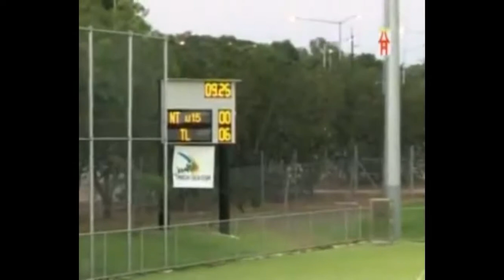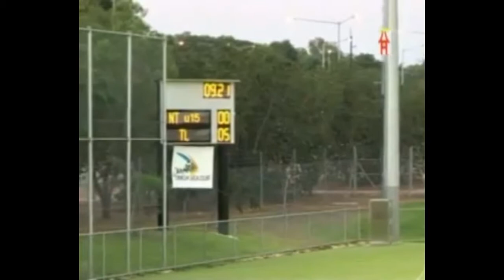Atanacio Team 2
NATIONAL FOOTBALL TEAM TIMOR LESTE SEA CUP
EAST TIMOR SEA CUP
U-18
EAST TIMOR VS DARWIN AUSTRALIA